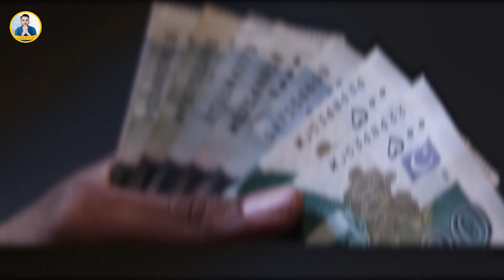How much Money 💰 did I earn? || Money Vs Struggle || Asad Hayat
In this video, I share my personal journey of earning money, the struggles I faced, and the lessons I learned along the way. Join me as I discuss the realities of financial success, the challenges that come with it, and how to navigate the ups and downs. Whether you're starting your own journey or looking for motivation to keep going, this video is for you.